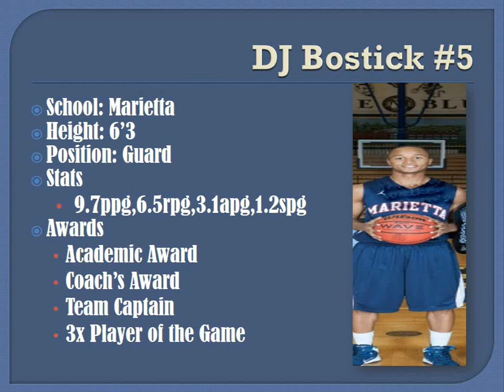DJ Bostick Marietta High School